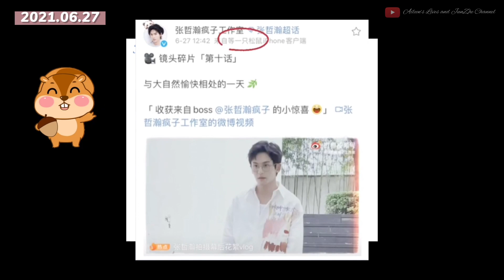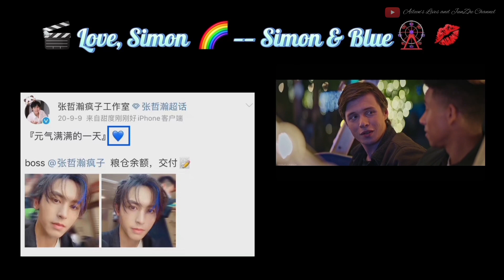【浪钉日记】06.27-06.30 哲新歌：摩天轮🎡 完整盘点 🍬 + 芜湖松鼠小镇 🐿️ & 当浪浪钉超话排名降至第二时？& 花蝴蝶俊